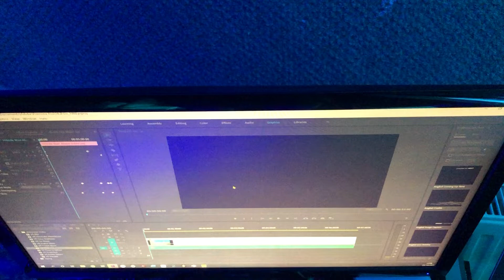Minilogue XD synth Jam #2 “Revolution” - 23.10.2021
Reverb on the synth + Some additional hall reverb from the Yamaha MG12XU desk... Thank you for listening.